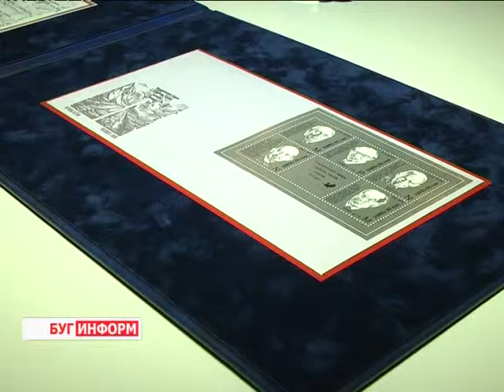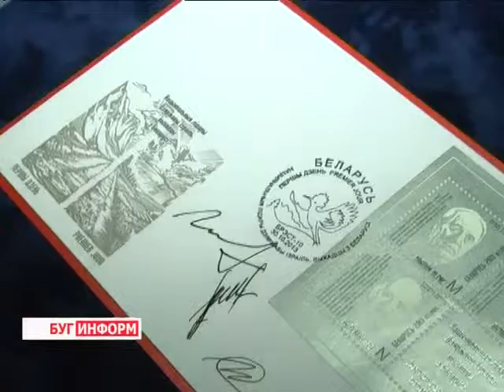2013-10-31 г. Брест Телекомпания "Буг-ТВ". «Национальные лидеры Израиля -- выходцы из Беларуси».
Церемония презентации и гашения почтового блока «Национальные лидеры Государства Израиль -- выходцы из Беларуси».
Выходцы из Беларуси известны далеко за её пределами. Они - уникальные политики, музыканты и художники, писатели и общественные деятели.
В нашем регионе уже давно проживает огромное количество представителей различных национальностей, среди которых и евреи. Кто - то из них родился здесь, однако, в силу каких - либо обстоятельств покинул белорусский край. Несмотря на это, Брестчина помнит своих героев, а потому старается увековечить их великие дела. Накануне, Министерство связи и информатизации Республики Беларусь выпустила в обращение новые марки.